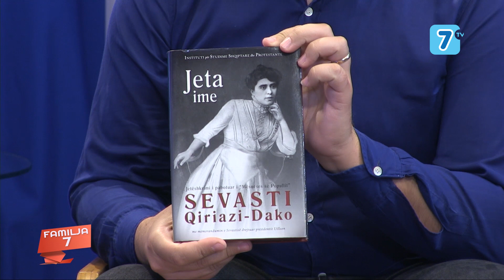Familja 7 - Kontributi i Ungjilloreve ne pavaresine e Shqiperise Agesil Qirjazi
Flasim mbi kontributin e vecante qe ungjilloret Shqiptare kane dhene ne ceshtjet kombetare si arsimi, pavaresia etj.